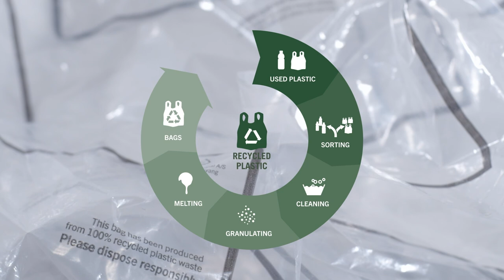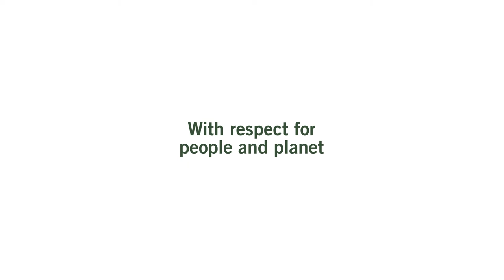Products made of organic cotton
Discover the ultimate blend of style and functionality with MASCOT WORKWEAR.

Dive into a world of top-quality workwear, safety gear, and apparel that's designed to empower professionals in various industries.

Explore our channel today and elevate your workwear game with MASCOT® WORKWEAR.

Mascot International Ltd.
3, Hardman Street
M3 3HF Manchester

Mascot International A/S
Silkeborgvej 14
DK-7442 Engesvang
Denmark